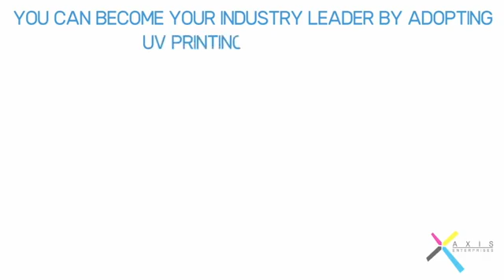UV Printer in India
Stay Ahead of the Competition and Increase Profit with UV Printers!